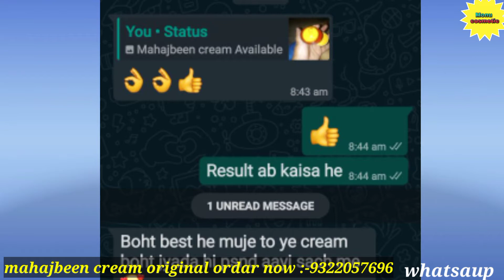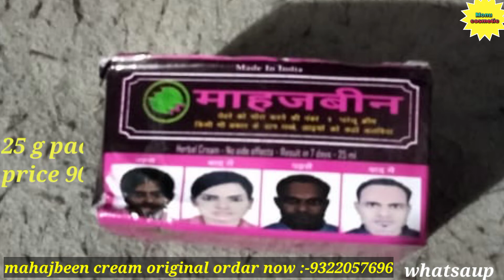mahajbeen cream को डॉक्टर लोग रिकमंड करते हे skin whitening के लिये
# monucosmitic

100% original cream ordar now :-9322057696   👌👉 Best skin whitening cream online Buy 👇

❄ Top Skin whitening cream 👇

1) Ae natural Roop Sundar Night cream

2) Ae natural Roop sundar Day cream

3) Trycone L - Glutathione skin whitening cream

4) Eliteglo Skin whitening cream

5) Jovees skin whitening Night cream

6) Gleamino natural fairness cream

7) Etan - UV fairness cream

8) Crystal Glow skin whitening cream

9) Lakme skin whitening night cream

10)  Leovea Lemato skin whitening cream

❄ Top skin whitening face wash 👇

1) Ethiglo skin whitening face wash

2) Glutafine skin Lightening face wash

3) Glycolite skin Lightening face wash

4) Glutathione skin whitening face wash

5) Trycone L Glutathione skin whitening face wash